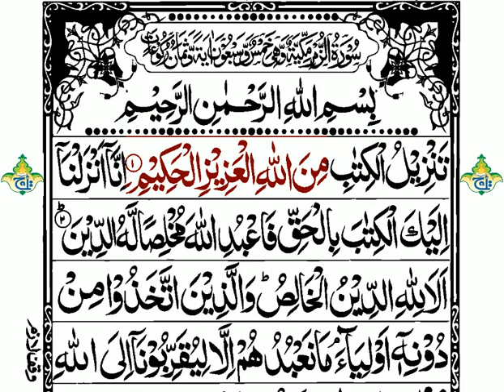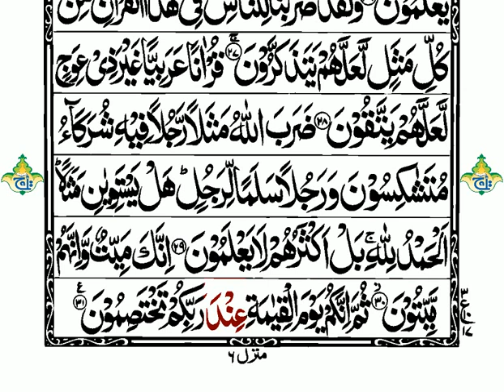23 Parah Wa Mali Qari Word By Word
The 23rd Juz covers the last 55 verses of Surah Yaseen, Surah As-Saffat, Surah Saad and first 31 verses of Surah- Az-Zumar. This Juz reflects on the beauty, depth and sheer awe the Quran presents to a point that staunch enemies of Islam secretly listening were enamored by it.
Tilawat by – Qari Muhammad Ibrahim Mir Muhammadi